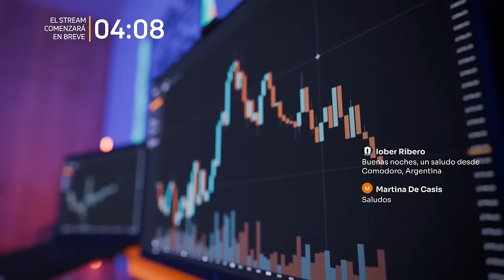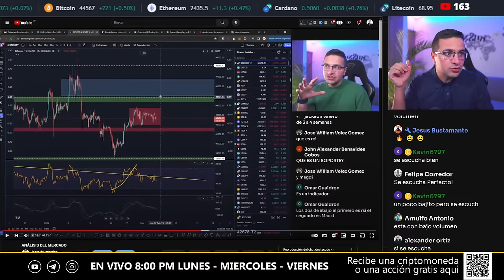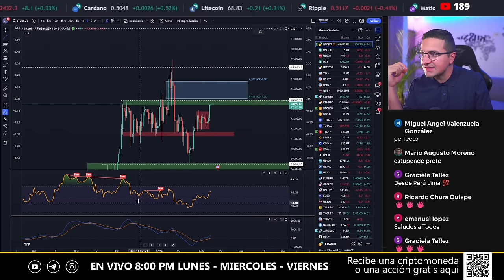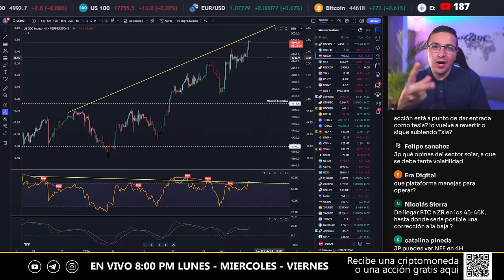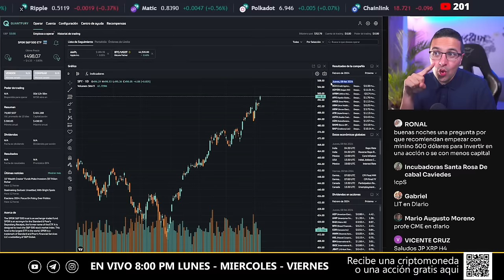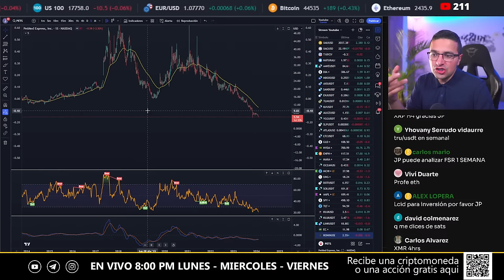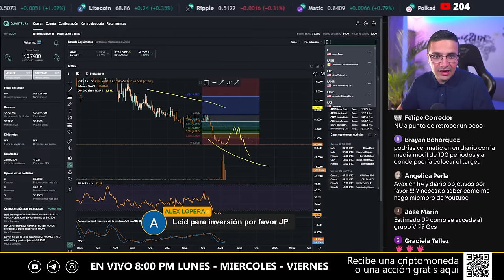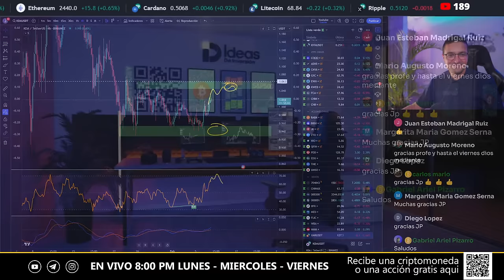¿BITCOIN camino a los 46? 💸Análisis EN VIVO del Dolar, Bitcoin, Altcoins, Acciones y Forex 💸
CÓDIGO DE INVITACIÓN: IDINVERSION

Obtén una criptomoneda o acción GRATIS valuada hasta por 250 dólares al descargar y registrarte en Quantfury con mi código IDINVERSION ¡Con esta aplicación podrás operar cualquier activo libre de comisiones, desde acciones, criptomonedas, índices y ETFs!

🎁🎁🎁 ¡Apoya este canal y conviértete en miembro de YouTube! Al unirte, tendrás acceso a beneficios exclusivos! ¡Sé parte de la mejor comunidad de YouTube y ayúdanos a crecer juntos!